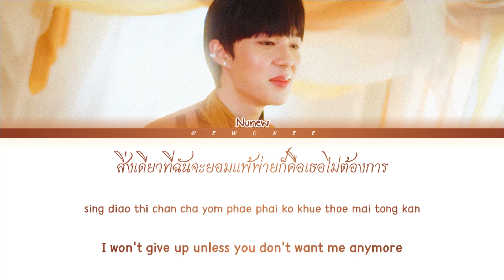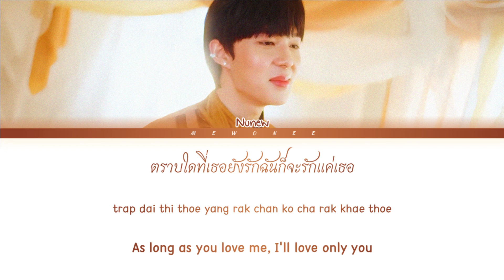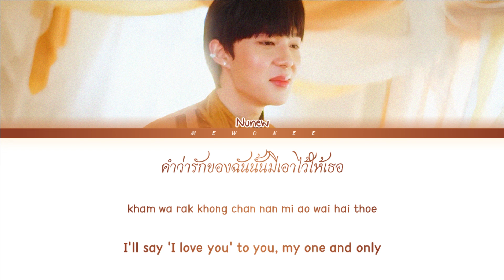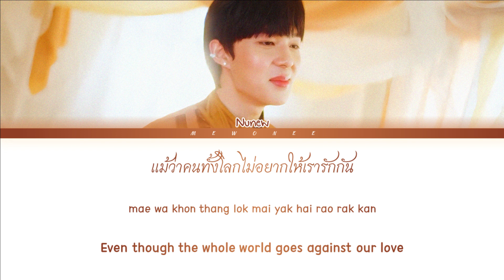【Nunew】True Love - Ost.To Sir, With Love | Request #3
- Artist: Nunew
- Song: True Love
- Ost.To Sir, With Love
- Show: N/A
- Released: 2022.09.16